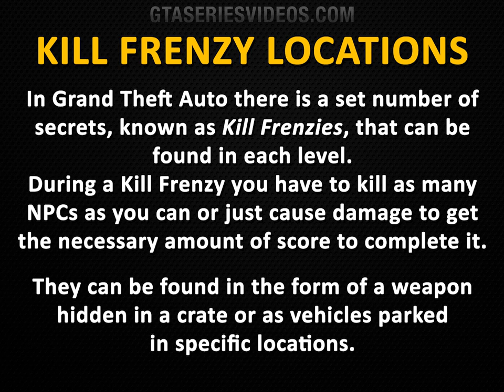GTA 1 - All Kill Frenzies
Grand Theft Auto (1997) Side Mission Walkthrough / Guide video - All Kill Frenzy Locations - 1080p Full HD [Played on PC]

0:00 Introduction

LIBERTY CITY - CHAPTER 1: GANSTA BANG
0:25 Kill Frenzy #1 (North Estoria)
0:49 Kill Frenzy #2 (South Island Heights)
1:20 Kill Frenzy #3 (Northwest Hackenslash)
1:43 Kill Frenzy #4 (Southwest Fort Law)
2:05 Kill Frenzy #5 (Southwest Island Heights)
2:41 Kill Frenzy #6 (North Brocklyn)
3:08 Kill Frenzy #7 (Southeast Kings)

LIBERTY CITY - CHAPTER 2: HEIST ALMIGHTY
3:43 Kill Frenzy #1 (North Island View)
4:04 Kill Frenzy #2 (Southwest Eaglewood)
4:30 Kill Frenzy #3 (North Guernsey City)
4:58 Kill Frenzy #4 (West Park)
5:18 Kill Frenzy #5 (Southwest Estoria)
5:42 Kill Frenzy #6 (Central Kings)
6:04 Kill Frenzy #7 (Southeast Tellberg)

SAN ANDREAS - CHAPTER 1: MANDARIN MAYHEM
6:35 Kill Frenzy #1 (Southwest Aye Valley)
7:42 Kill Frenzy #2 (East Wood Hill)
8:56 Kill Frenzy #3 (Central Richman)
10:18 Kill Frenzy #4 (Northeast Sunrise)
11:09 Kill Frenzy #5 (South Sunrise)
11:59 Kill Frenzy #6 (North Atlantic Heights)
12:37 Kill Frenzy #7 (Southeast Woodside)
13:40 Kill Frenzy #8 (South Sunview)
14:10 Kill Frenzy #9 (Northwest Sunview/South Market)
14:45 Kill Frenzy #10 (West Sailor's Wharf)
15:32 Kill Frenzy #11 (Southeast Chinatown)
16:27 Kill Frenzy #12 (Northeast Market)
17:03 Reward
18:24 Insane Stunt Jump

SAN ANDREAS - CHAPTER 2: TEQUILA SLAMMER
19:01 Kill Frenzy #1 (West Woodside)
19:35 Kill Frenzy #2 (Southeast Chinatown)
20:00 Kill Frenzy #3 (Southeast Marina)
22:07 Kill Frenzy #4 (South Sailor's Wharf)
22:53 Kill Frenzy #5 (Southeast Sunview)
24:23 Kill Frenzy #6 (Southeast Woodside)
25:24 Kill Frenzy #7 (East Woodside)
26:50 Kill Frenzy #8 (Northeast Woodside)
27:55 Kill Frenzy #9 (Southeast Richman)
29:17 Kill Frenzy #10 (West Atlantic  Heights)
30:17 Kill Frenzy #11 (North Soviet Hill)
31:10 Kill Frenzy #12 (North Eagleside)
31:53 Reward

VICE CITY - CHAPTER 1: BENT COP BLUES
33:30 Kill Frenzy #1 (East Richman Heights)
34:38 Kill Frenzy #2 (Northwest Miramire)
36:11 Kill Frenzy #3 (North Miramire)
38:10 Kill Frenzy #4 (Northeast Miramire)
40:13 Kill Frenzy #5 (Southwest Little Bogota)
42:27 Kill Frenzy #6 (Southwest Felicity)
44:31 Kill Frenzy #7 (North West Miramire)
46:40 Kill Frenzy #8 (North Vice Shore)
48:39 Kill Frenzy #9 (Northeast Banana Grove)
51:12 Kill Frenzy #10 (Southwest Little Dominica)
53:03 Kill Frenzy #11 (East Felicity)
54:22 Kill Frenzy #12 (Northeast Coral City)
56:25 Kill Frenzy #13 (Northeast Vice Beach)
58:47 Kill Frenzy #14 (Northwest Greek Heights)
1:00:38 Kill Frenzy #15 (Southeast Vice Beach)
1:02:30 Reward

VICE CITY - CHAPTER 2: RASTA BLASTA
1:03:48 Kill Frenzy #1 (Northeast Banana Grove)
1:05:48 Kill Frenzy #2 (Northeast Banana Grove)
1:07:46 Kill Frenzy #3 (North Vice Shores)
1:10:22 Kill Frenzy #4 (Northwest Little Dominica)
1:11:44 Kill Frenzy #5 (East Miramire)
1:13:41 Kill Frenzy #6 (South Vice Beach)
1:15:15 Kill Frenzy #7 (Northeast Greek Heights)
1:17:06 Kill Frenzy #8 (Northeast Felicity)
1:18:30 Kill Frenzy #9 (West Greek Heights)
1:20:16 Kill Frenzy #10 (East Vice Shores)
1:21:39 Kill Frenzy #11 (East Little Dominica)
1:23:08 Kill Frenzy #12 (West Banana Grove)
1:24:29 Kill Frenzy #13 (Northwest Vice Beach)
1:26:31 Kill Frenzy #14 (Southwest Banana Grove)
1:27:59 Kill Frenzy #15 (North Miramire)
1:30:01 Kill Frenzy #16 (West Little Dominica)
1:31:41 Kill Frenzy #17 (South Richman Heights)
1:33:26 Reward

ABOUT US

ABOUT GRAND THEFT AUTO

Drive dozens of varied vehicles around three of America's toughest cities.
Only the best will be able to tame the fastest cars. Only the smartest will know all the shortcuts and the whereabouts of the hottest wheels.
Only the toughest will be able to take on the world and finish the job like a professional...